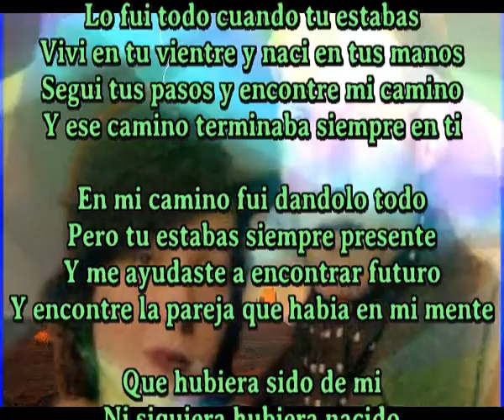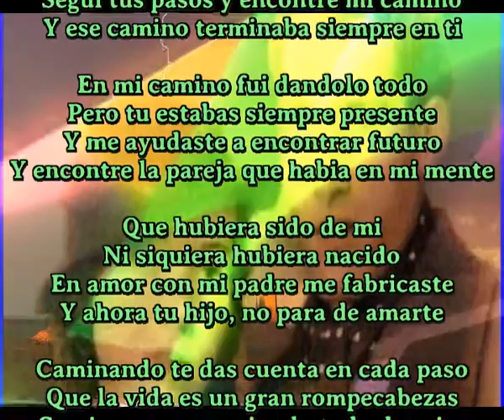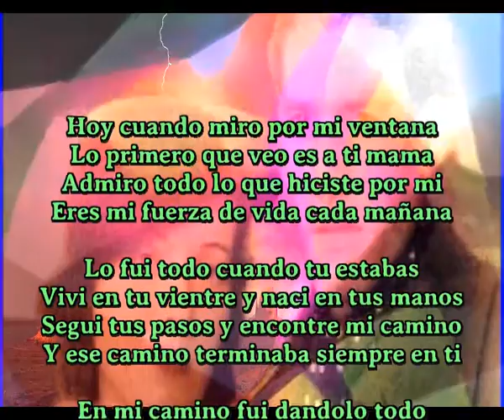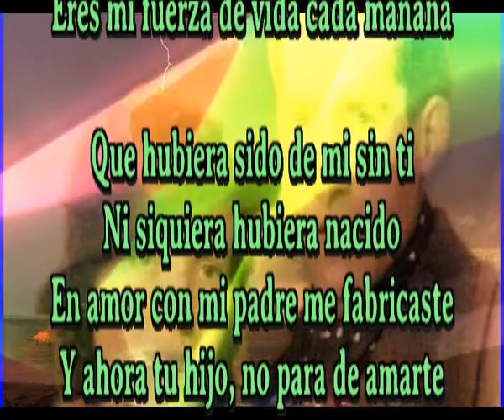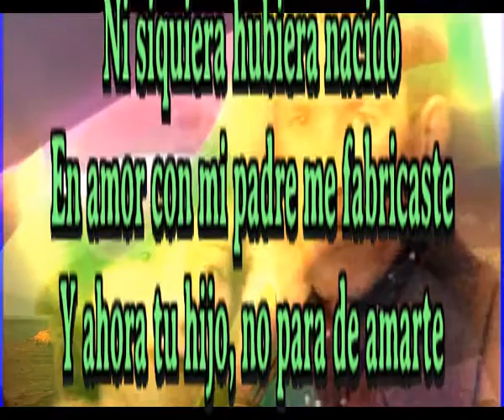Siempre a tu lado mama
Lo fui todo cuando tu estabas
Vivi en tu vientre y naci en tus manos
Segui tus pasos y encontre mi camino
Y ese camino terminaba siempre en ti

En mi camino fui dandolo todo
Pero tu estabas siempre presente
Y me ayudaste a encontrar futuro
Y encontre la pareja que habia en mi mente

Que hubiera sido de mi
Ni siquiera hubiera nacido
En amor con mi padre me fabricaste
Y ahora tu hijo, no para de amarte

Caminando te das cuenta en cada paso
Que la vida es un gran rompecabezas
Comienzas a organizarlo todo de prisa
Y acabas perdiendo alguna pieza

Coro

Hoy cuando miro por mi ventana
Lo primero que veo es a ti mama
Admiro todo lo que hiciste por mi
Eres mi fuerza de vida cada mañana

Y acabas perdiendo algunas piezas

Que hubiera sido de mi sin ti